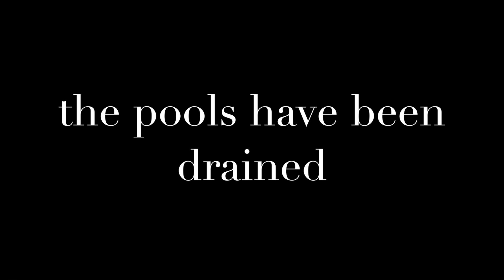Wisconsin DockDogs 2016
This movie is about dock jumping dogs.